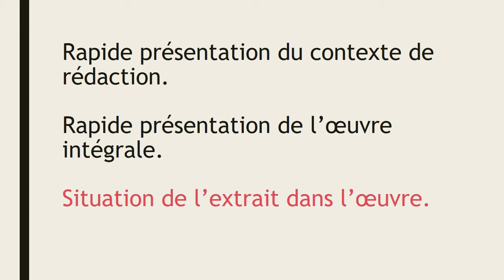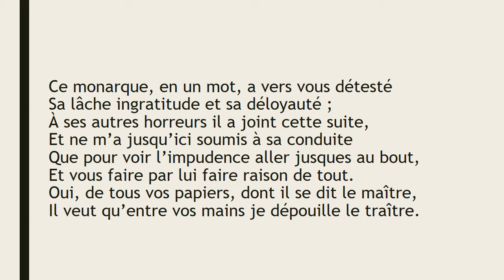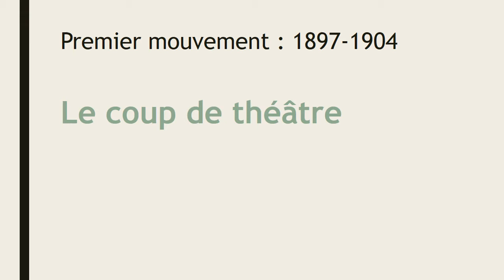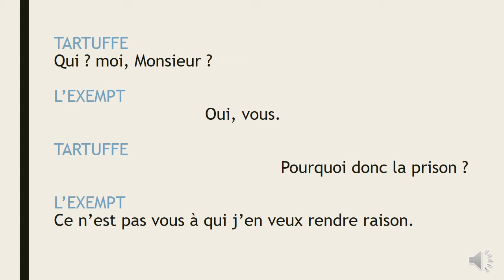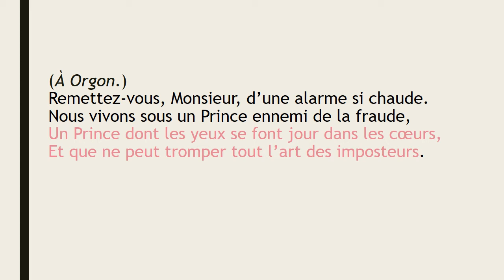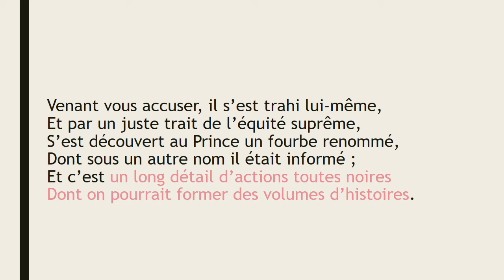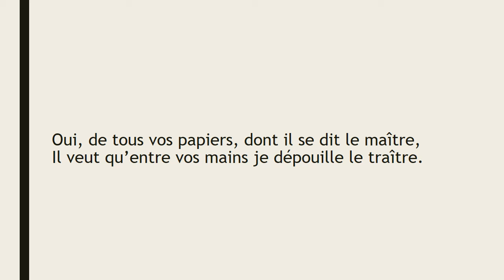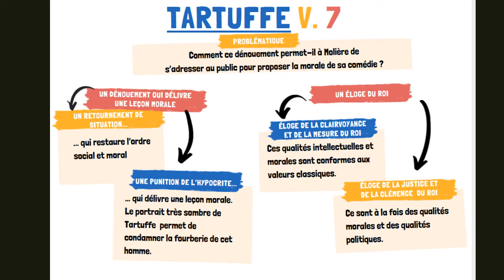Tartuffe, V,7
Correction de l'étude de la scène 7 de l'acte V de Tartuffe, en lecture linéaire